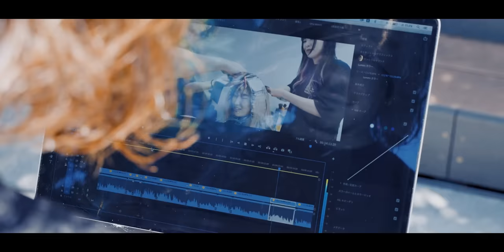【カット動画】くせ毛を活かすツーブロックとパーマ[女性でもツーブロック][癖毛対応]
縮毛矯正を繰り返す人生に疲れた

どうしても綺麗にまとまらない

そんな悩みを抱える大人女性に

癖を活かして、さらにカッコよく決めるカットを伝授

■【全国版】ネオメテオストレート・メテオカラー導入サロン紹介！

カット　¥11,000
コールドパーマ　¥9,000~
メテオカラー ¥15,000~
(2023.07月時点)

長門はTikTokもやってます↓(別人だと思ってくださいw)

YouTuberさんコラボ大募集です！